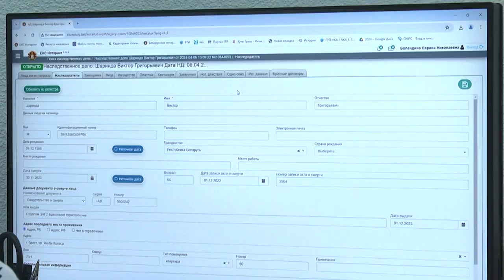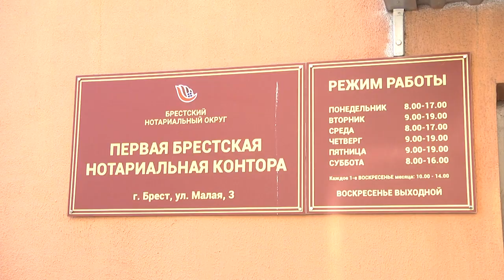2024-05-15 Акция нотариусов ко Дню семьи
Нотариусы Брестского нотариального округа продолжают акцию по бесплатному консультированию, приуроченному к различным праздничным датам. Так, сегодня, в День семьи, во всех конторах города над Бугом специалисты безвозмездно помогали брестчанам в решении их вопросов. Какие проблемы чаще всего беспокоят семьи, и как часто сегодня заключаются брачные договоры? Все подробности в следующем сюжете выпуска.

*Наши контакты:*
✅Телефон горячей линии:
54-63-67